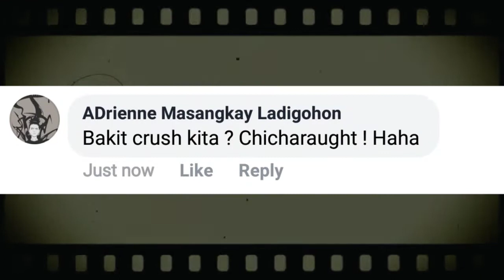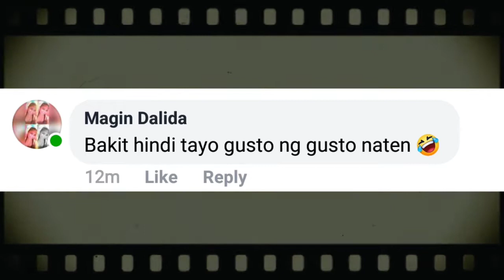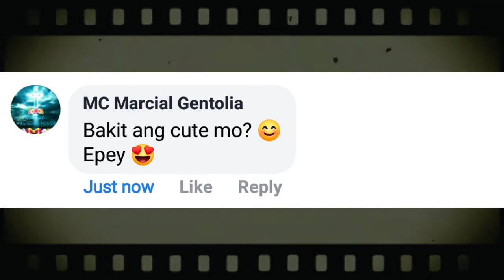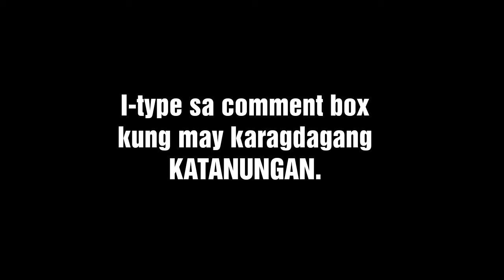Ask Nanang Apiang II